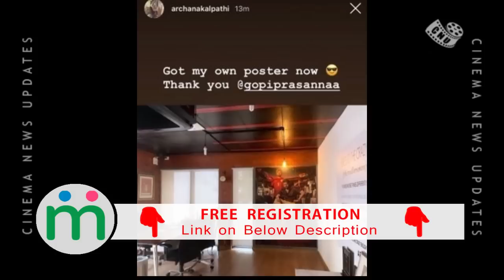Bigil Movie Replace Kaththi Movie Poster | Thalapathy Vijay Die Hard Fan Moment | Archana Kalpathi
கத்தி படத்தின் இடத்தை பிடித்த பிகில்